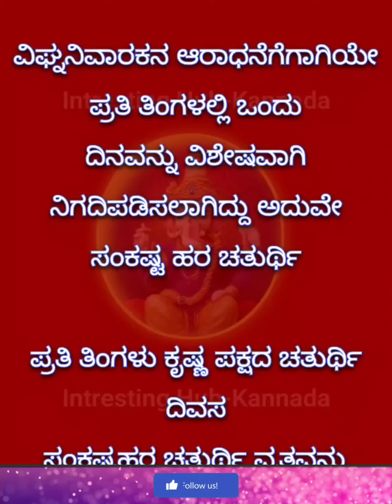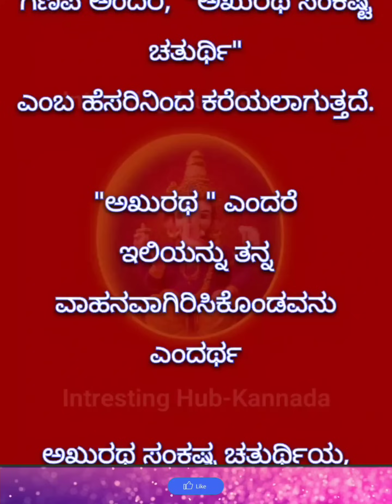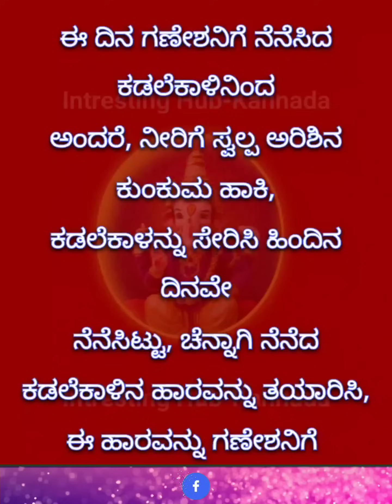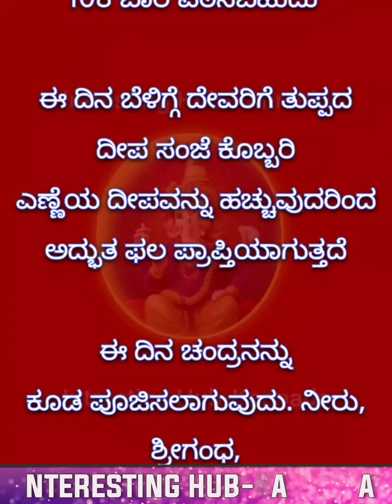ಸಂಕಷ್ಟಹರ ಚತುರ್ಥಿ Useful information in kannada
Mother ಸ್ಟೋರಿ
 Listen able quotes
 Motivational quotes
 True lines
 Best lines
 Best health tips
 Healthcare
 Kannada ಸ್ಟೋರಿ
 emotional ಸ್ಟೋರಿ
 Kannada
 Moral quotes
 Trending quotes
 Trending story
 Motivational line
 Simple story in Kannada
 Fun story
Feel good short stories Kannada moral story Kannada new story story in Kannada listenable story in Kannada